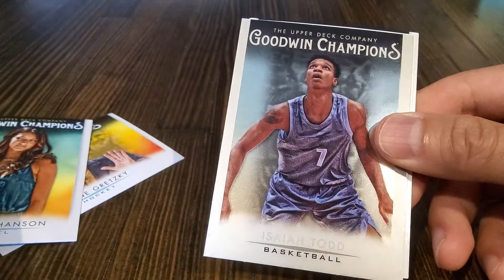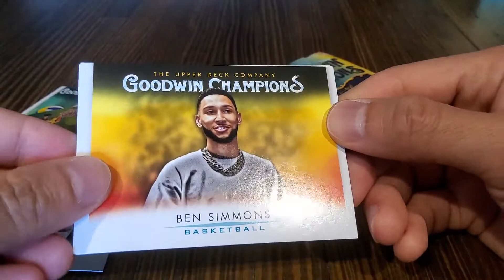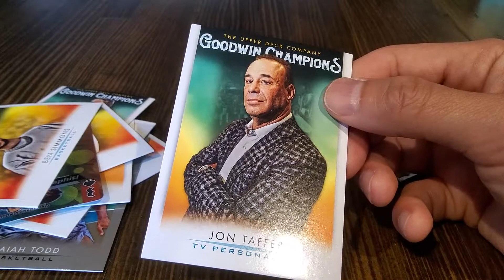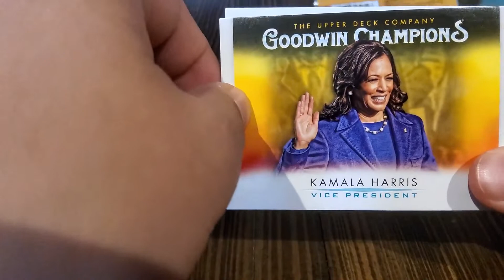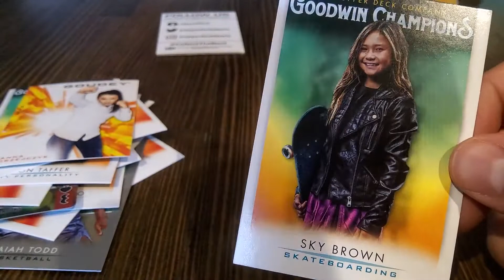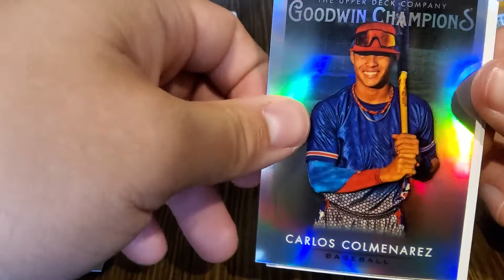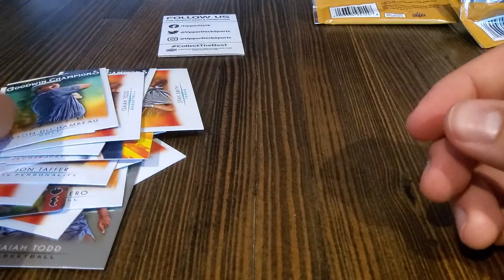Two Pack Tuesdays - Ep.20 - 2021 Upper Deck Goodwin Champions - Some Riff Raff and the Great One!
Two Pack Tuesdays episode 20 - Welcome Back and thank you for joining us. Pausing on our Hockey this week to check out more Goodwin Champions. Again just an interesting mix of cards, from baseball, hockey, TV personalities, to UFC and politics.brbrThanks for watching!